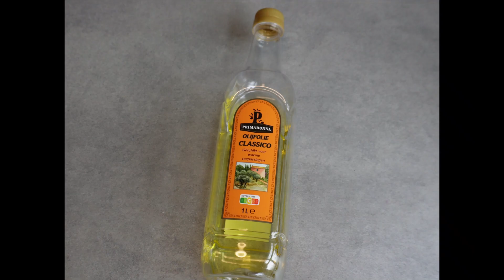De lekkerste pangasiusfilet met Spaanse saus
De lekkerste pangasiusfilet met Spaanse saus is een gerecht dat je binnen 20 minuten op tafel hebt staan. Je zal versteld staan van de overheerlijke saus die zich vermengt met de vis. Zo heb je pangasiusfilet (ook wel bekend als panga) nog nooit gegeten. De vis wordt geserveerd met verse spinazie en tomatenrijst. Deze geweldige combinatie kan elk seizoen voorgeschoteld worden.
Ingrediënten voor 2 personen:
450 gr verse spinazie
1 gele ui (in ringen)
2 tenen knoflook (in grove schijfjes)
Verse peterselie
6-10 snacktomaatjes
½ citroen
1 laurierblad
Druivenazijn of rode wijnazijn
Olijfolie
Paprikapoeder
Gemalen zwarte peper
Grof zout
2 pangasiusfilets
Wil je het hele recept nog eens nalezen? ▶ Printable recipe, tips, and instructions
Tip: Heerlijk met tomatenrijst. Het recept hiervoor kun je hier vinden